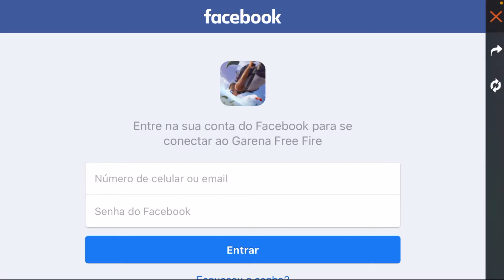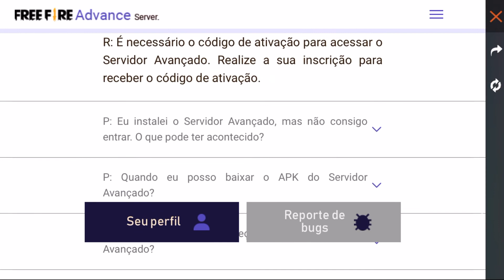COMO BAIXAR E ENTRAR NO SERVIDOR AVANÇADO JULHO 2021 NO FREE FIRE (PASSO A PASSO)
SAIBA COMO BAIXAR E ENTRAR NO SERVIDOR AVANÇADO JULHO 2021 NO FREE FIRE, COMO ENTRAR NO SERVIDOR AVANÇADO FREE FIRE, COMO BAIXAR SERVIDOR AVANÇADO FREE FIRE.

Quer ficar por dentro de tudo que acontece no mundo do free fire ? INSCREVA-SE no canal e também ATIVE TODAS AS NOTIFICAÇÕES para não perder mais nada, são videos todos os dias.O canal Bariano Gamer é focado em novidades, dicas e tutoriais de free fire.